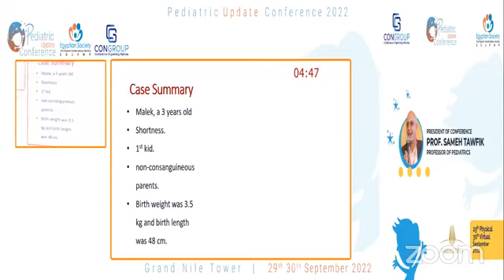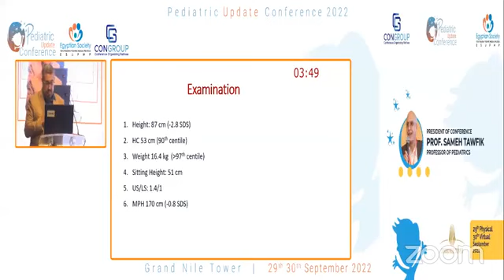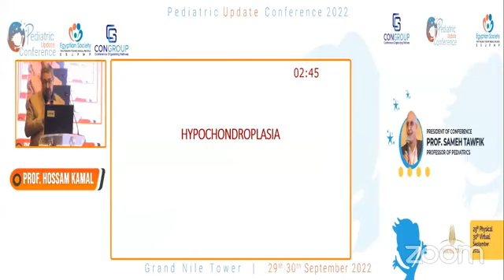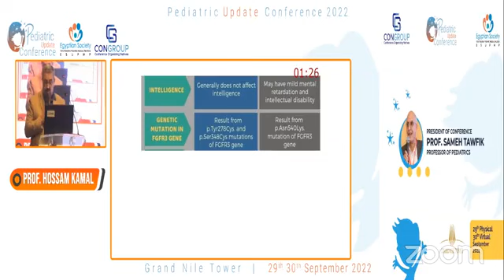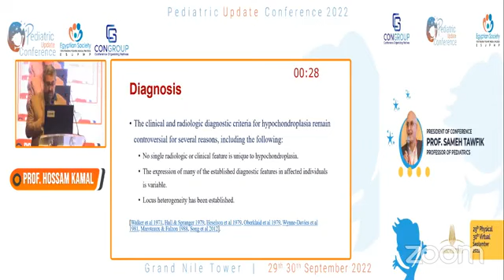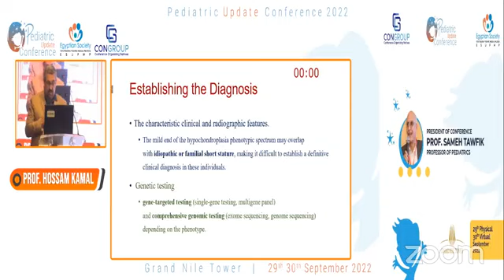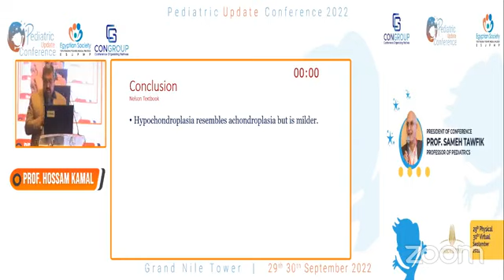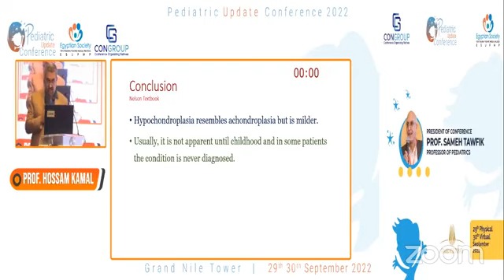Case Presentation Dr Hossam Kamal